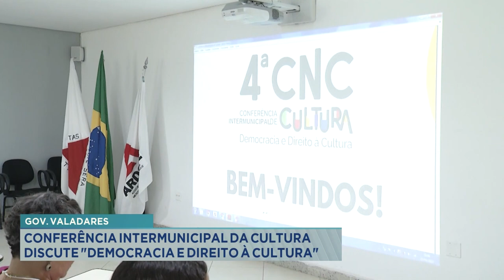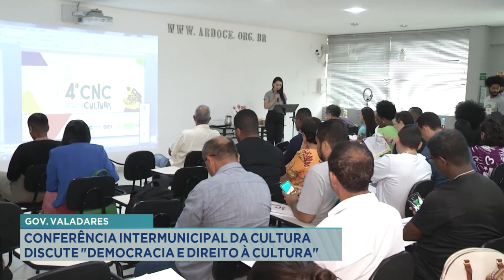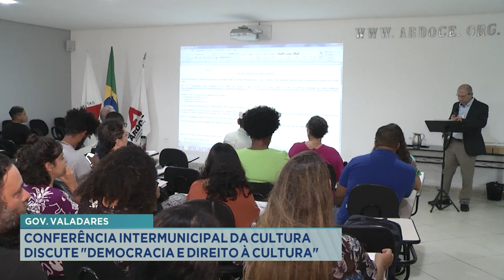Gov. Valadares: Conferência Intermunicipal da Cultura Discute "Democracia e Direito à Cultura".